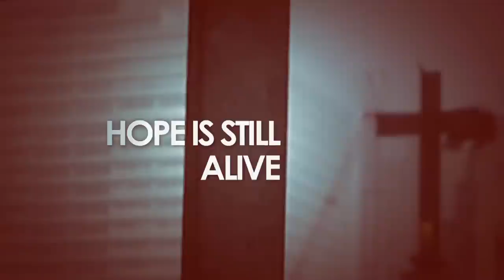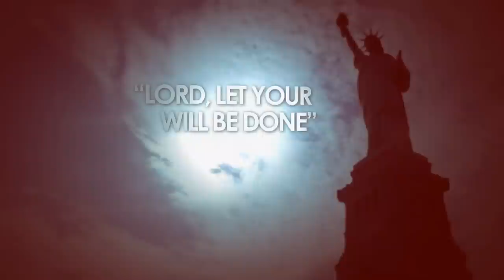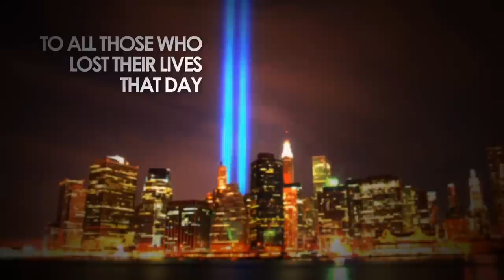there is hope - dave pettigrew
video set to the song "there is hope" by dave pettigrew. a song of hope, faith & remembrance for 9/11. all proceeds from the sale of "there is hope" go to benefit the organization tuesdays children, a charity that supports & benefits children & families affected by the events of 9/11. to download the song, pls